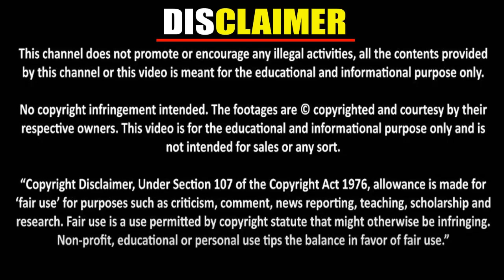Why Does Pakistan Air Force land and Take Off Its Warplanes On Motorway ?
Our Other Channel :
ALi Tv :